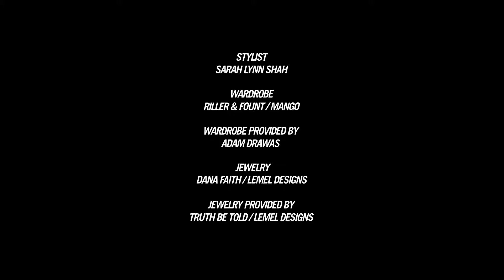Gwyneth Paltrow's Pants are Too Tight -- Fashion Offenders for June 21, 2013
Gwyneth Paltrow, Kylie Minogue, and Rihanna all get an F on Fashion Offenders hosted by Wonderwall's Kirby Kristen.

Gwyneth Paltrow's pants don't fit. Kylie Minogue's outfit is confusing. Rihanna's outfit is just bad overall.

About the series: Despite their entourages of specialists, celebs make fashion blunders just like the rest of us. Take a look as Wonderwall showcases the worst fashion fails of the week in just 60 seconds! Don't forget to tune in each week to find out if your favorite celebrity will score an F on "Fashion Offenders," hosted by Kirby Kristen.